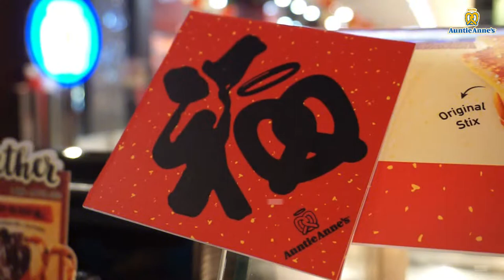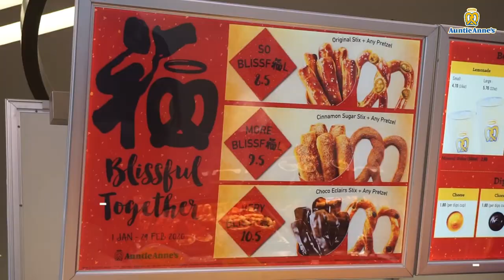Auntie Anne's Malaysia : Blissful Together Case Study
Campaign : Blissful Together
Brand : Auntie Anne's Malaysia
Marketer : Dickson Chai
Agency : Nil

PROBLEM
Auntie Anne’s is a well-known International Brand from U.S.A specializing in baked soft pretzels. The first outlet arrived at Malaysian shores 25 years ago and has since experienced continuous growth in both outlets and customer base.

Sales during the Chinese New Year festive period (January to February) are typically non-peak season with lower-than-average volumes.Malaysians from city areas (where the majority of Auntie Anne’s outlets are located) back to their respective hometowns in sub-urban or rural areas to spend time with the family, traditionally the week preceding and during Chinese New Year. This leads to lower footfall at shopping areas and malls during this window, generating lower transactions.

Auntie Anne’s devised a breakthrough strategy to increase brand presence, awareness and drive customers’ visitation to outlets when doing shopping in malls.

SOLUTION
The campaign’s concept – “Blissful Together”, inspired by “福” (Blissful) – a word commonly used during Chinese New Year seasons which means good wishes and also represents the joy and festive mood associated with Chinese New Year. Creatively combined the brand logo with the word “福”, fusing a Western brand with iconic traditional Chinese element, to become the central art of the campaign, making all customers felt like enjoying a piece of Auntie Anne’s means receiving a “Blissful” wishes from the brand during Chinese New Year.

Campaign’s target audience was Malaysians of all races, all ages, including new and repeat customers.

Auntie Anne’s used an integrated approach to maximise reach and engagement of target audience via relevant touch-points.

Packaging: All packaging were changed into a couplet-like design with Auntie Anne’s version of “福” (Blissful) word on it, spreading the “Blissful” experience to every customer who visited Auntie Anne’s throughout the period.

In-store promotional items: Utilized all potential spaces and real estate within each outlet to display campaign-related in-store items. All collaterals strongly presented the Auntie Anne’s version of “福” (Blissful) word and functioned like couplets display at outlets.

Promotion Scheme: 3 promotional sets and used different “Blissful” levels to represent different promotional sets: i. “So Blissful” – RM8.50 (Original Stix + Any Pretzel) , ii. “More Blissful” – RM9.50 (Cinnamon Stix + Any Pretzel) , iii. “Very Blissful” – RM10.50 (Choco Eclairs Stix + Any Pretzel).

Social Media: Consistent postings highlighting the couplet-like design packaging to bring up the festive mode among audience as well as a reminder to loyal fans and potential customers throughout campaign period.

DELIVERY
On ground:
All Auntie Anne’s outlets turn into “Blissful” outlets by displaying all “Blissful Together” theme promotion materials.

All outlet staffs strongly promote “Blissful” promotion set items with use of “Blissful” name for promotion items: “So Blissful”, “More Blissful” and “Very Blissful” instead items’ original names during the campaign.

Only “Blissful” design packaging was used during the period to pack every product sold.

On line:
The campaign was announced through Facebook and Instagram page by changing the profile photos to display Auntie Anne’s version of “福” (Blissful) word and followed immediately by promotion information post on 1st day of campaign. Facebook and Website landing page cover pictures were changed to “Blissful Together” campaign key visuals to be consistent with the “Blissful” decoration displayed at physical outlets.

1 social media posting was made on Facebook and Instagram platforms on average, every 2.5 days, about “Blissful Together” campaign to maintain the campaign hype and momentum.

PERFORMANCE
Successfully spread “Blissful” wishes to more than 945,000 customers with more than 1,790,000 “Blissful” packaging handed out together with the products sold – exceeding the sales made last year for same period by more than 41,000 units.

A growth in Revenue of 5.6% and growth in number of transactions by 2.7% during the Chinese New Year period compared to last year. Average spending per transaction increased by 2.8% showing the direct impact of the promotional set items sold which encouraged customer’s higher spending or more quantity purchase per transaction.

 “Blissful Together” postings gained total of 42,622 reached with in Facebook fan page and 20,438 reached in Instagram during campaign period with ZERO advertising budget. “Blissful Together” first day posting achieved 5% engagement rate which was higher than industry benchmark (3-4%).

Campaign successfully created a new mindset of inclusivity, reminding that festive seasons such as the Chinese New Year can be celebrated by all races through the concept of blending a western international brand with traditional Chinese culture to symbolize joy and fortune during Chinese New Year.